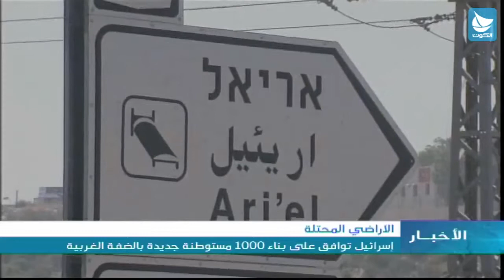الأراضي المحتلة: إسرائيل توافق على بناء 1000 مستوطنة جديدة بالضفة الغربية